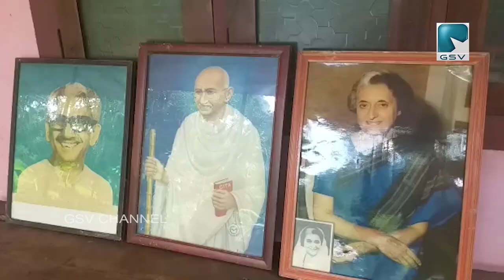ആയഞ്ചേരി വള്ളിയാട്ടെ രാധാകൃഷ്ണൻ രാജ്യ സ്നേഹത്തിന്റെ വേറിട്ട മാതൃക ആകുന്നു